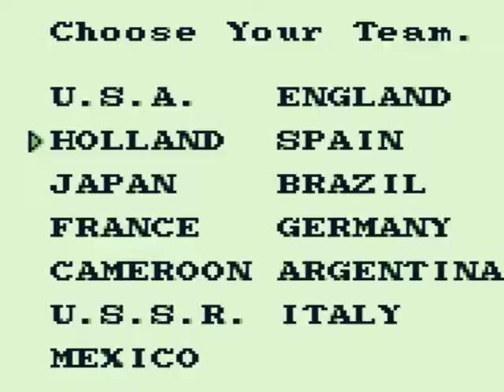Nintendo World Cup - Game Boy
Now we complete the Game Boy series, with Nintendo World Cup, to get into the spirit of the upcoming FIFA World Cup.

I could have went on further with this, but by the time the second game finished the video size had elapsed 2GB, so I really didn't want to go on much longer than that.